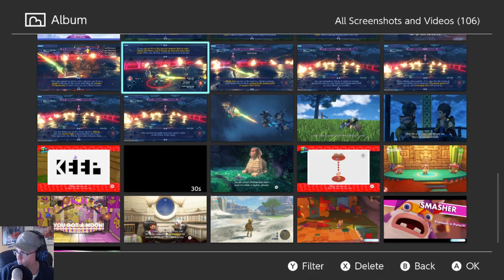Brad's Undying Love of OBS [Lockdown 2020: Day 23: Donkey Kong Country Tropical Freeze] (04/10/2020)